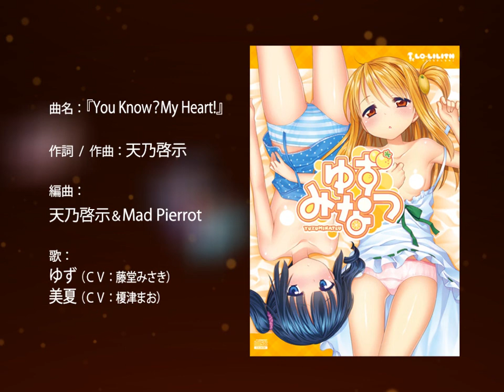LILITH VOCAL COLLECTION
リリス歴代作品の主題歌17曲を収録したスペシャルCD発売!!
フルコーラス版は未公開となっていた『対魔忍アサギ～決戦アリーナ～』や『君の魔名はリナ・ウィッチ』の主題歌も収録、カガミ先生描き下ろしの対魔忍バンドCDジャケットなどマストバイなアイテムです。

★★★収録曲（原作ゲーム）★★★
01. カタルシスの夢 〈対魔忍アサギ3OP〉 / 歌:舞子
02. 背徳エレジー 〈鋼鉄の魔女アンネローゼ〉 / 歌:舞子
03. ラストノート 〈カーラ The Blood Lord　〉 / 歌:舞子
04. 誓いの爪痕 〈対魔忍ユキカゼ2〉 / 歌:レジ
05. resistance 〈魔法少女カナタTS〉 / 歌:Rita
06. 碧眼の魔 〈対魔忍アサギ～決戦アリーナ～〉 / 歌:舞子
07. Duel gate 〈対魔忍紅〉 / 歌:カヒーナムジカ
08. 熱砂ノ薔薇 〈監獄戦艦3～熱砂の洗脳航路～〉 / 歌:舞子
09. 深淵の中の光 〈陰陽騎士トワコ～蛇神の淫魔調教～〉 / 歌:舞子
10. Nobody knows 〈対魔聖甲アリス〉 / 歌:舞子
11. 月光 〈監獄戦艦2～要塞都市の洗脳改造～〉 / 歌:舞子
12. Ultimate Line 〈君の魔名はリナ・ウィッチ〉 / 歌:リナ&アリッサ(神那木やよい&椎那 天)
13. キミでいっぱい 〈ポヨポヨおっぱいさま～〉 / 歌:Rita
14. You Know? My Heart! 〈ゆずみなつ〉 / 歌:ゆず&美夏(藤堂みさき&榎津まお)
15. いにしえの風 〈Monsters Survive〉 / 歌:電気式華憐音楽集団
16. R. E. D 〈対魔忍ユキカゼ〉 / 歌:舞子
17. 私の鳥籠の中の私 〈対魔忍アサギ3ED〉 / 歌:舞子